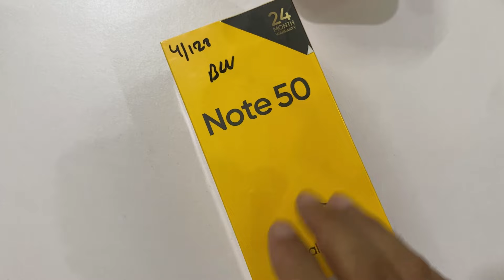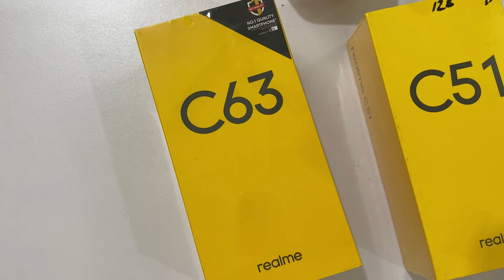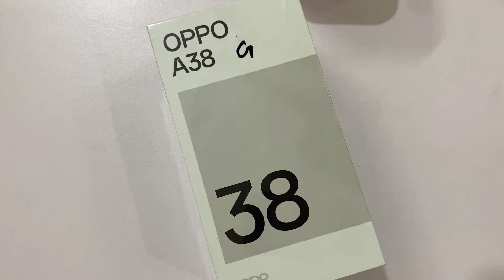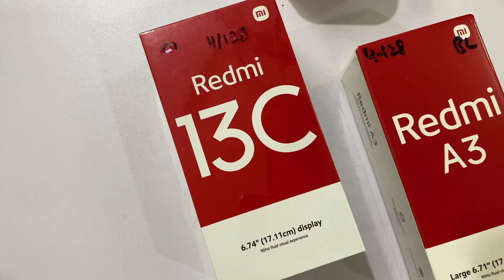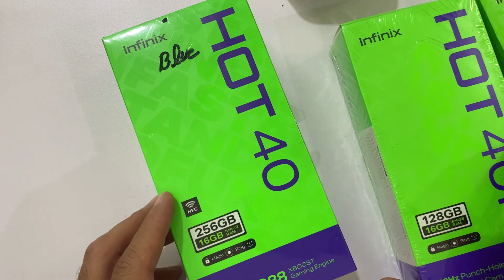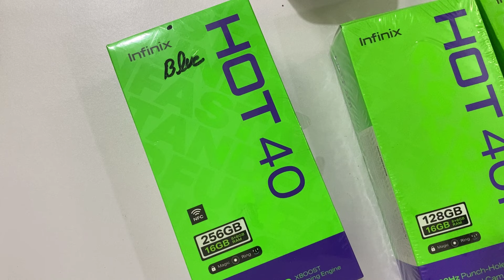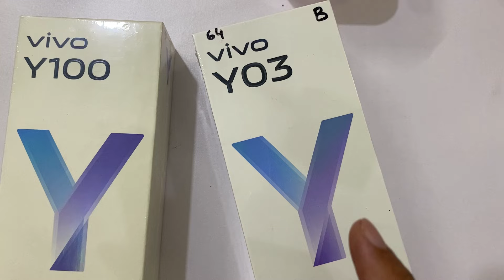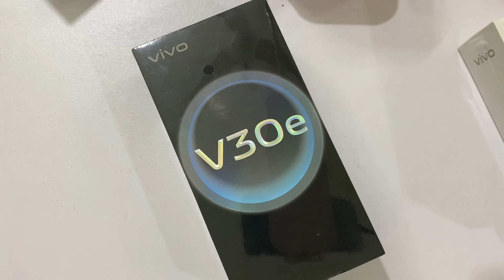All mobile prices after Eid & Budget | prices in Pakistan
intro.

Friends, in this video I will tell you the rates of all mobiles and their specs.